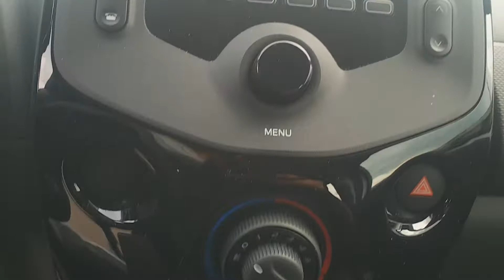##PRIVACARREGGIOEMILIA### CITROEN C1 FEEL